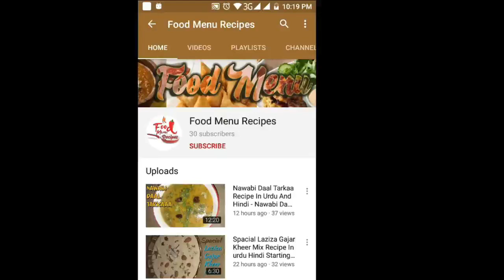Delicious Chicken Nuggets Recipes In Urdu And Hindi | Quick And Easy Chicken Nuggets Recipe By Mehak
Today Dish Delicious Chicken Nuggets Recipe, Chicken Nuggets Recipe is popular in Pakistani Peoples testy fast food dish that is Homemade from chicken meat breaded or buttered with different fixings and afterward pan fried or heated to get ready Quick And Easy Chicken Nuggets Recipe in Urdu And Hindi, Delicious Chicken Nuggets, thanks For Watching.

Tags.